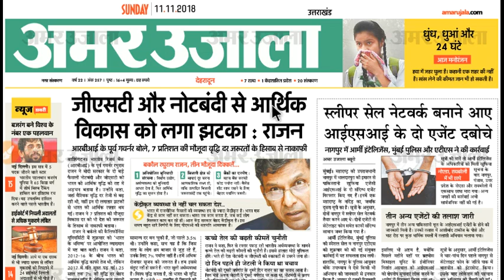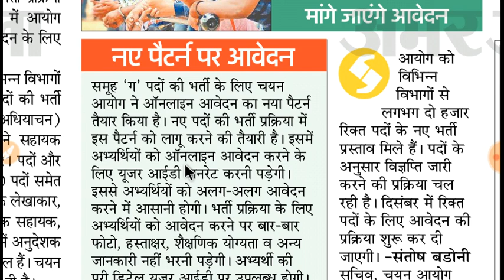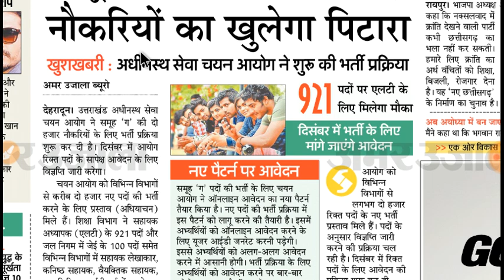Uksssc दो हजार पदों के लिए करे आवेदन// LT ,कनिष्क सहायक, आदि 2000 पदों के लिए आवेदन दिसम्बर से । हो